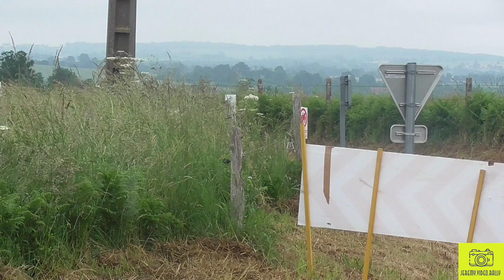Rally de la suisse normande 2021 show and mistakes